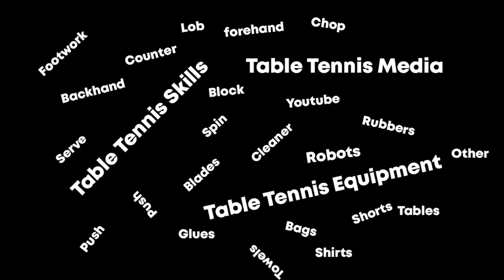GUNTUR (Hasta Kencana) vs YOGA (Sortek) 🏓🏓 Milli Turnamen Tenis Meja Solo Raya 2022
Kejuaraan Tenis Meja Milli Turnamen Tenis Meja Solo Raya 2022, diselenggarakan di Banyu Milli Pool & Resto, Delanggu, Klaten, Jawa Tengah, Indonesia.

Yoga
Butterfly Gergely
Black : Xiom Omega 7 Pro
Red : Yinhe Apollo 5